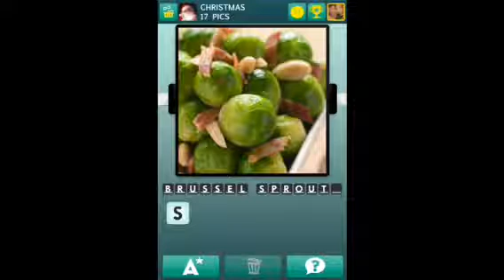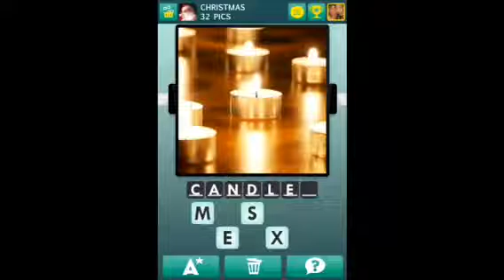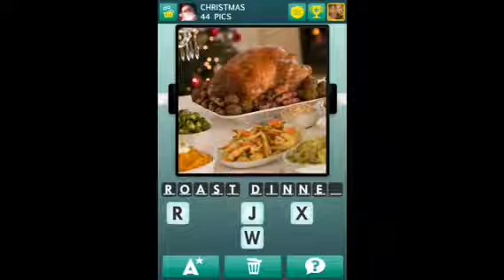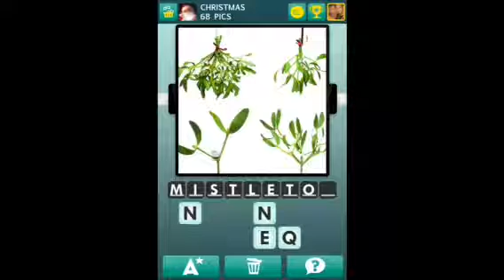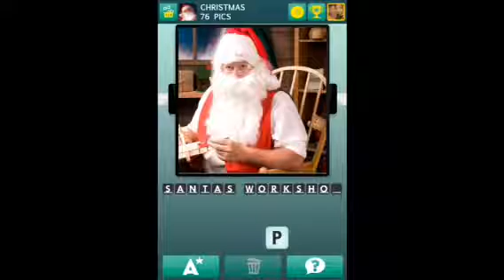100 Pics - Christmas 1-100 Guide